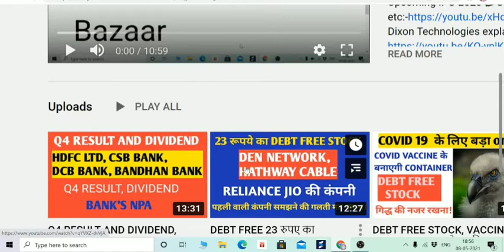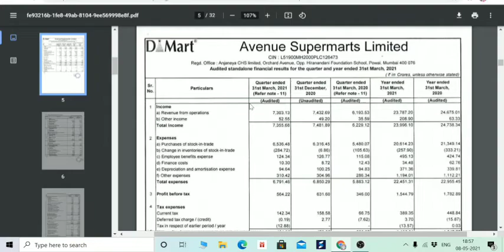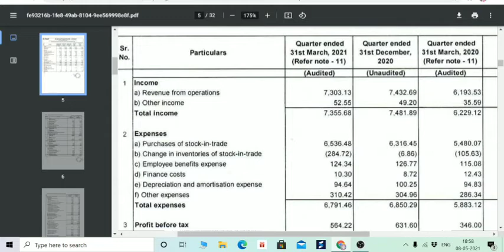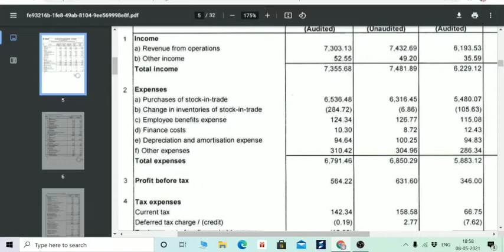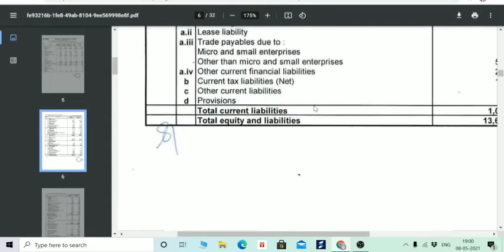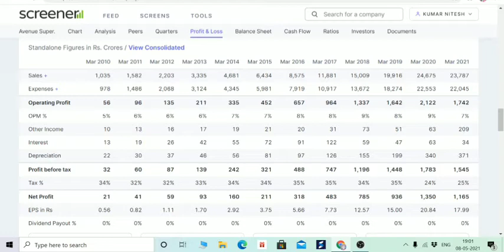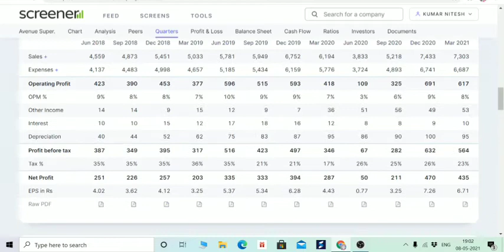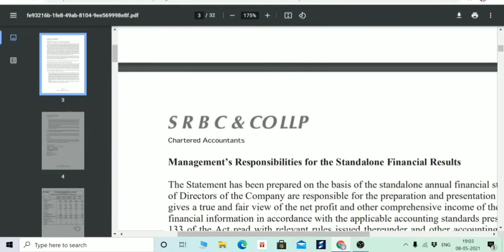DMART AVENUE SUPERMART Q4 RESULT, 10000 का पड़ा है RESERVES, VIRTUAL DEBT FREE STOCK